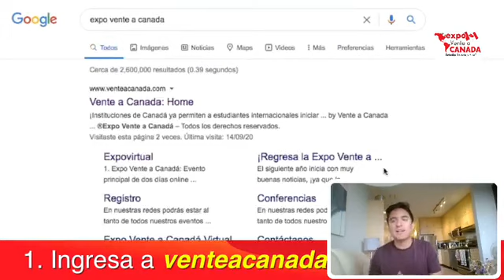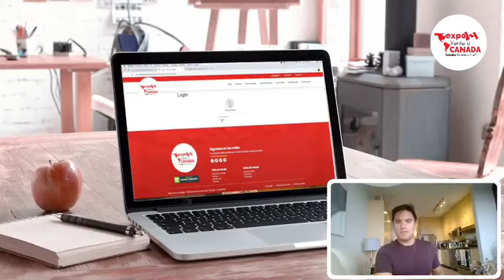Estudia y Trabaja en British Columbia con Camosun College